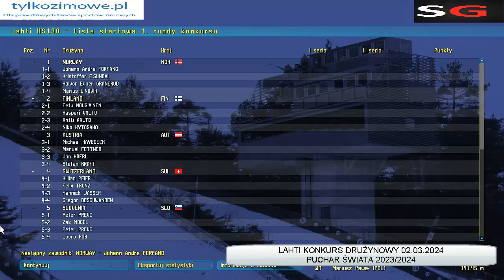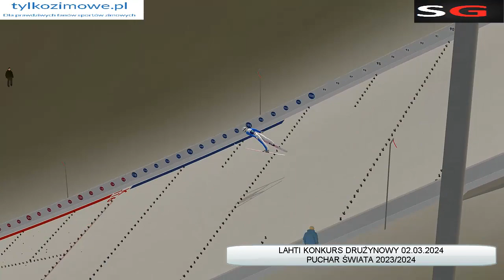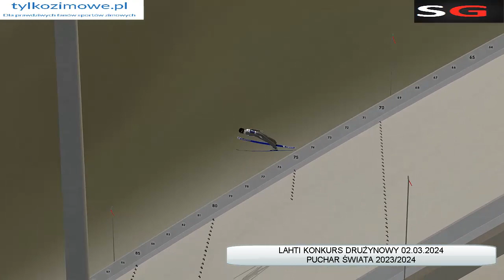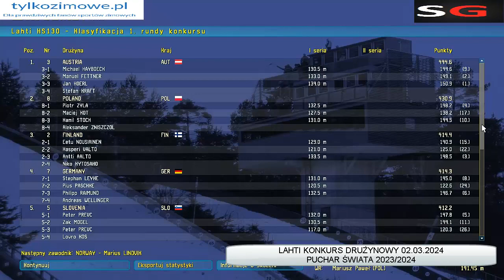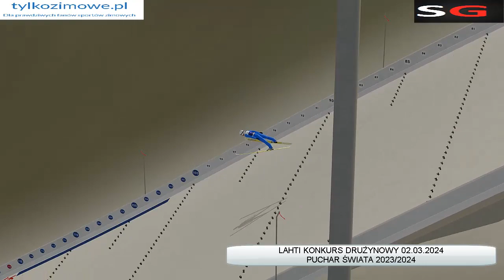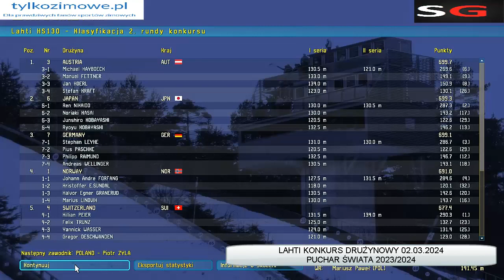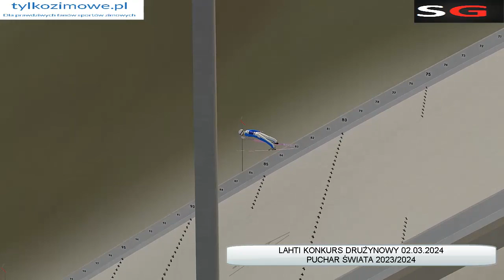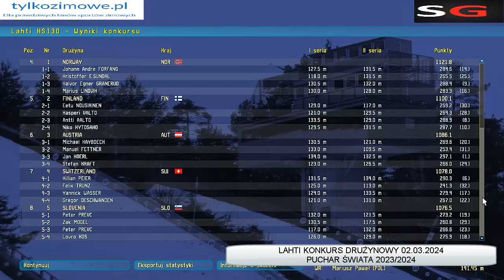LAHTI DRUŻYNOWY PŚ 2023/2024 DSJ4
W sobotę na słynnej Salpausselka w LAHTI skoczkowie stoczą rywalizację w konkursie drużynowym. Na starcie 10 reprezentacji - bez Włochów, za to z Kazachami. Wielkim wydarzeniem będzie występ JAPONII z Noriakim KASAIM. Japończycy na pewno mają szansę na podium. Wielkimi faworytami są Austriacy, u których wystąpi Stephan EMBACHER. Nasze Orły na pewno powalczą o jak najlepszy rezultat, chociaż o podium może być ciężko.